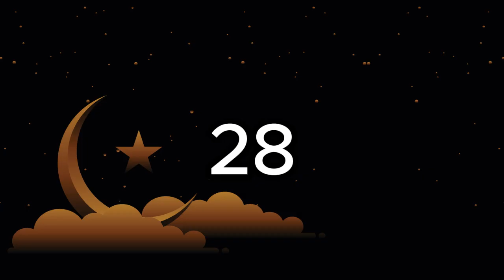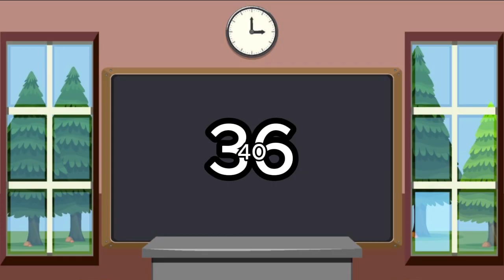Counting by 4 Song for Kids | Learn Multiplication by 4 with Fun | बच्चों के लिए चार की पहाड़ियाँ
Let’s make math fun! Join us in this exciting song as we learn to count by 4. Perfect for children who are learning multiplication, this engaging poem will help kids easily grasp multiples of 4. Whether in English, Hindi, or Urdu, this colorful and entertaining video will captivate young learners and make counting by 4 a breeze!
बच्चों के लिए चार की पहाड़ियाँ सीखें और इस मजेदार गाने के साथ गणित को आसान बनाएं।
بچوں کے لیے چار کی گنتی سیکھیں اور اس تفریحی نظم کے ساتھ ریاضی میں مہارت حاصل کریں۔